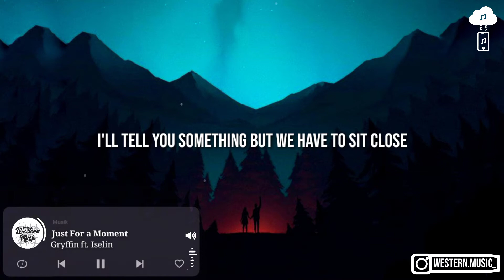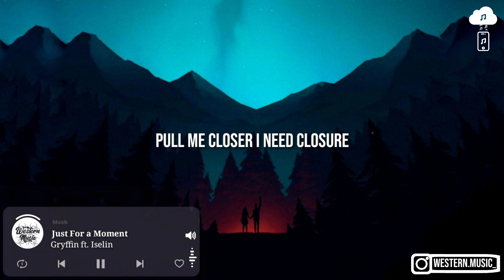Gryffin - Just For a Moment ft. Iselin (Lyrics)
Gryffin - Just For a Moment ft. Iselin

⚡️ Even if you’re lost I’ll find you

🎤Lyrics : Gryffin - Just For a Moment ft. Iselin

I'll tell you something you need to know
Nothing I can say from the phone
I'll tell you something, but we have to sit close
You're the one that I miss the most

I've heard that you're happy
And maybe it's selfish of me
To want you back this time
I know we decided
It's better if we both were free
But it kills me now

We said our last goodbye
Won't you stay the night?
Even just for a moment
Perfect lie, pretend we're fine

Though we're over, we're so not over
Pull me closer, I need closure
This is our last goodbye
Stay the night, even just for a moment

When you're not hurting
It's hurting me
I'm blinded by the past
I'm lost at sea (Mm)